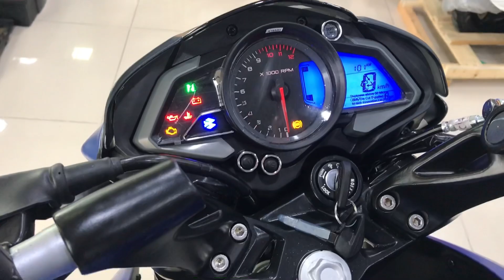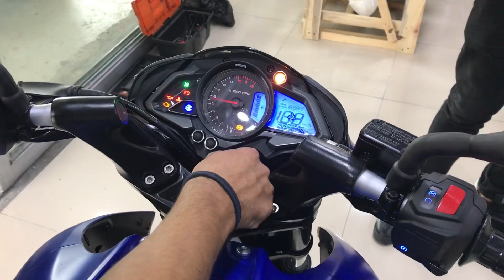BAJAJ PULSAR NS200 kutu açılımı 2021 model.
Fabrikadan gelen bajaj pulsar 2021 model motosiklet müşteriye teslim edilmeden nasıl toplanıyor onu paylaşmak istedik.